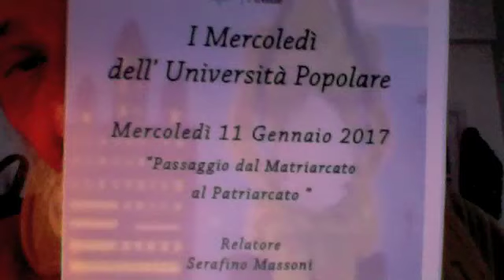Forse Morirò Nel 2017 Il 7 E Il 102